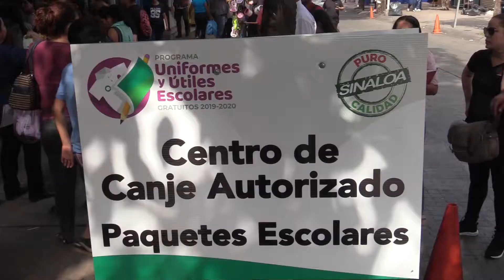INICIA PROGRAMA DE NETREGA DE UNIFORMES Y UTILES ESCOLARES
Entregan Quirino y su esposa los primeros uniformes y útiles escolares
*El gobernador del estado visitó varios establecimientos donde cientos de padres de familia recibieron estos apoyos para sus hijos
Durante un recorrido por varios comercios del centro de la ciudad de Culiacán, el gobernador Quirino Ordaz Coppel y su esposa, Rosy Fuentes de Ordaz, hicieron entrega de los primeros uniformes y paquetes de útiles escolares, al iniciar este día el reparto de tales apoyos, que para este ciclo escolar 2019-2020 beneficiarán a 506 mil alumnos del nivel preescolar, primaria y secundaria.
El mandatario estatal y se esposa llegaron a una conocida papelería del centro de la ciudad, donde entregaron paquetes de útiles escolares, tal como lo hicieron el año pasado al ponerse en marcha este programa gratuito, en el cual se invierten 280 millones de pesos, 220 millones correspondientes a los uniformes escolares, (dos por cada alumno)y los restantes 60 millones a los útiles escolares.
Ordaz Coppel destacó que esta inversión se queda en Sinaloa, en beneficio de los textileros locales que elaboran las prendas y los comerciantes de las papelerías, pues son 160 proveedores de uniformes (120 fabricantes y 60 comercializadores), así como 180 proveedores de útiles escolares.
Por su parte, la señora Rosy Fuentes de Ordaz dio a conocer que en coordinación con la empresa Calzzapato, se llevará a cabo un programa para ofrecer zapatos escolares a precios por debajo de su costo real, pues se pondrá a disposición de los padres de familia 30 mil pares de zapatos a un costo de 120 pesos, con casi 50 por ciento de descuento, pues su precio normal es de 250 pesos.
La presidenta de la Sistema DIF Sinaloa detalló que este programa va dirigido para alumnos de primaria, y los vales empezarán a ser distribuidos el 16 de agosto en todos los DIF Municipales, y se otorgarán a familias de escasos recursos económicos, dos vales por familia, para que buscar el mayor número posible de beneficiados.